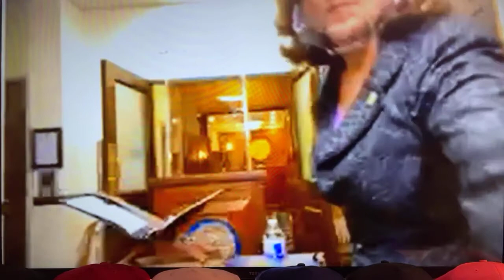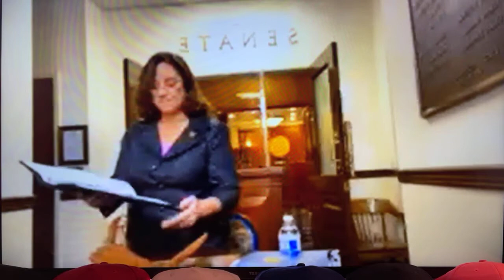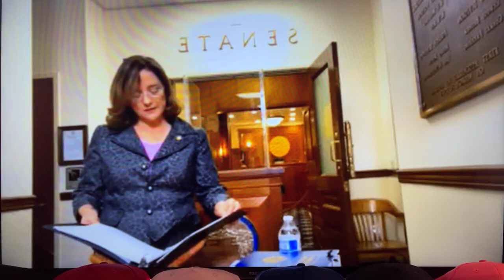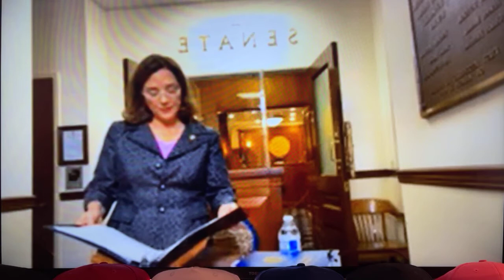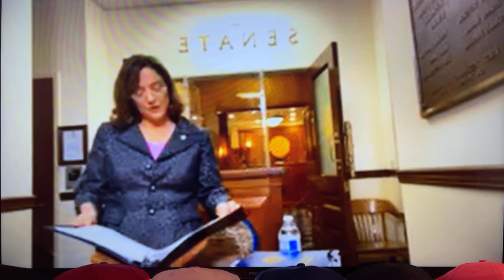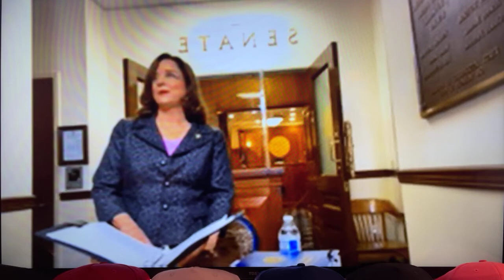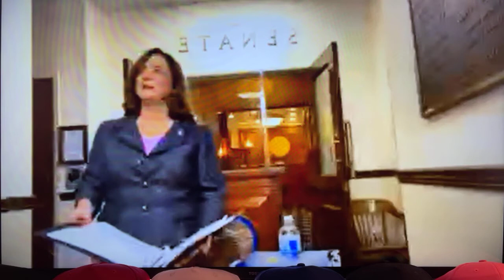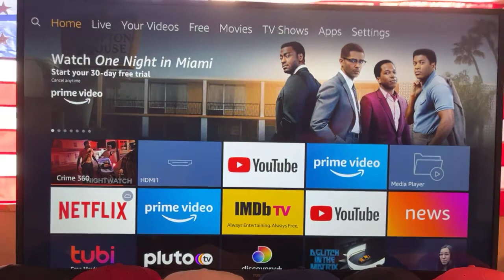Senator Lora Reinbold goes after Governor Mike Dunleavy for the Letter he sent her....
Senator Lora Reinbold goes after Governor Mike Dunleavy for the Letter he sent her accusing her of things he has no evidence to back up.

Senator Lora Reinbold telling it like it is from Juneau.

Governor Mike Dunleavy has made allegations upon things that Senator Lora Reinbold has said in Juneau that appear to be misguided or more to the point it appears the Woke Mob has pushed him to do it. .

Senator Lora Reinbold is here today to set the Record Strait.

Help us be where the action is happening at by Supporting What Matters Most!

and make a small contribution today.

We need to have 1000 subscribers before they will let us use a Mobile device to livestream from.  We are working hard to get these video's posted onto YouTube.  It would be easier if we could just Live-Stream directly to them so you don't have to wait for us to upload them.

Help Support What Matters!

We need your Help... Exposing the Corruption that is happening in Juneau and around our Great State of Alaska has turned into a fulltime job. We are working hard to report what MSM won't tell us, expose our Corrupt Legislators for who they really are and what they don't want you to know.

But. We need your help to do it. By Chipping in a couple of bucks, we will be able to expand our reach and improve our content to you!